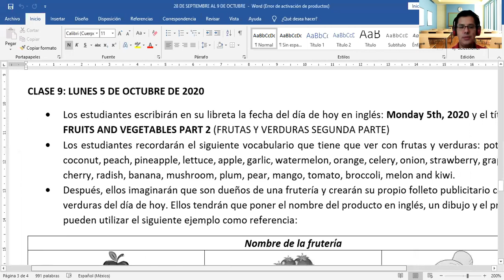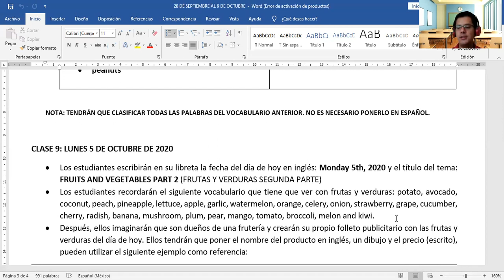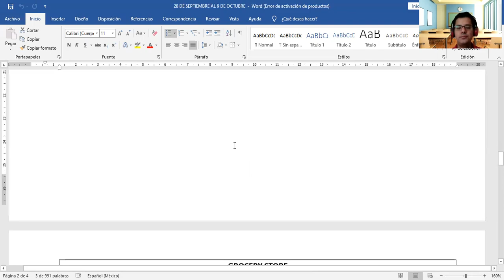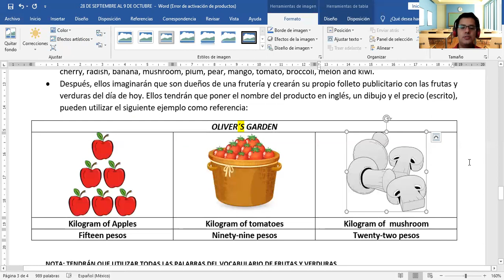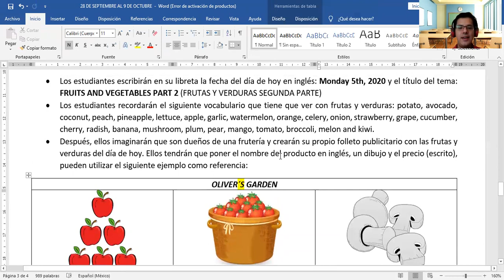5 OCTUBRE INGLES PRIMER GRADO VIDEO UNICO